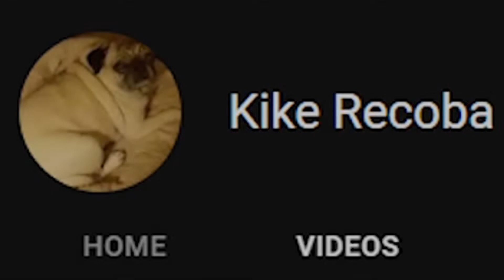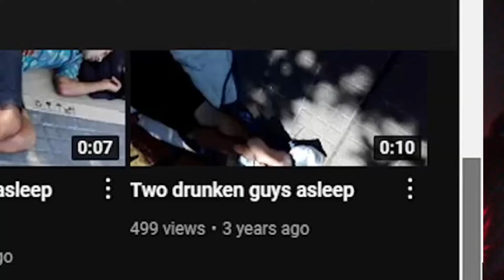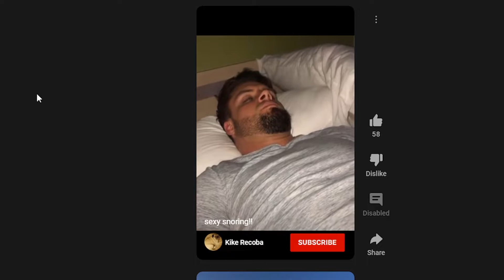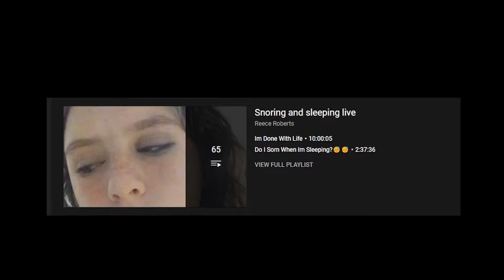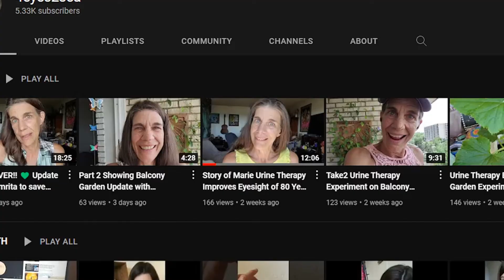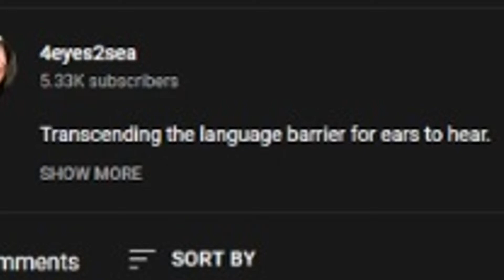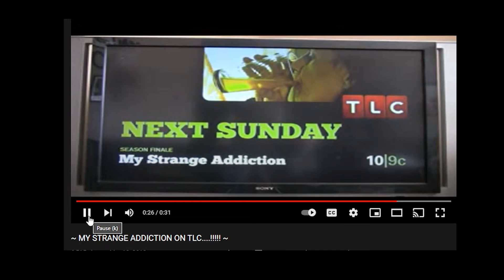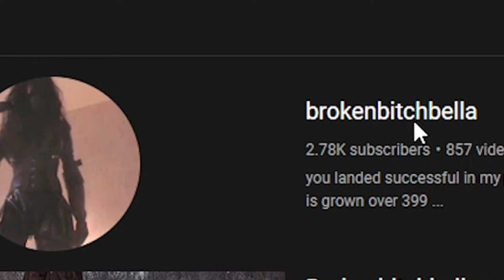Youth Sleep Streams | YouTube's Strange and Dark Content